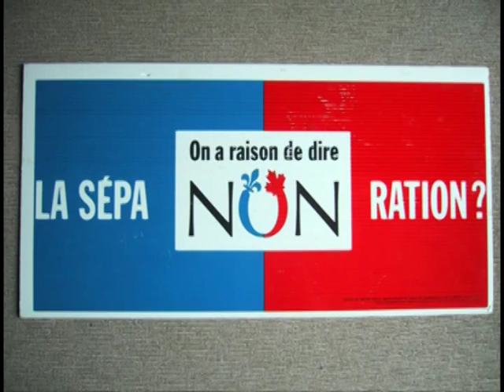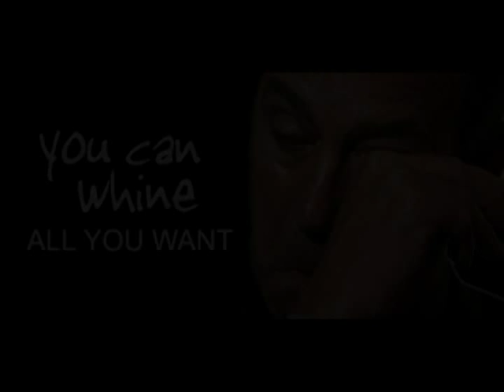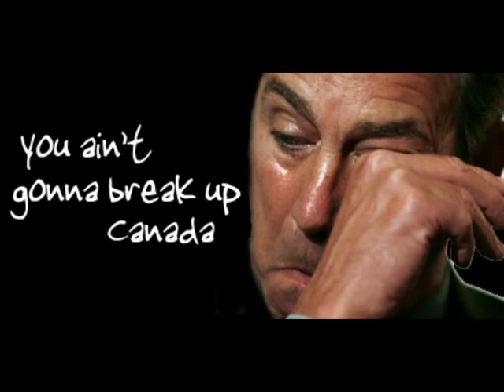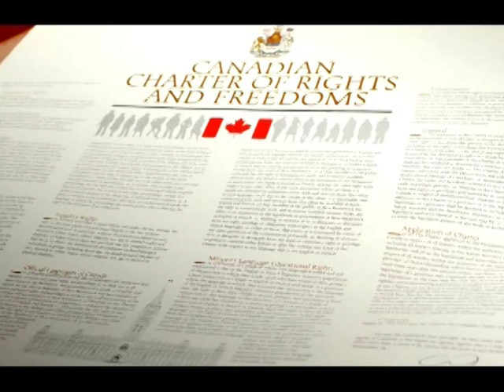The Separatist Song by The Canadian Beaver Band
You ain't gonna break up Canada. Me an' me brudder wrote this for Pauline Marios and all the other separatist monkeys up there in Quebec.